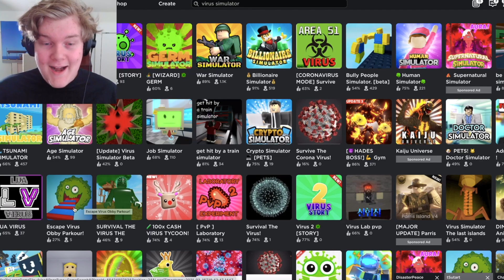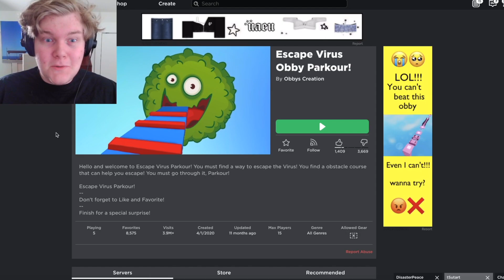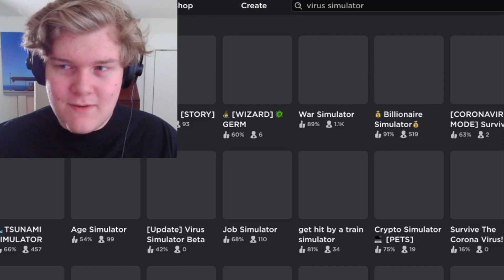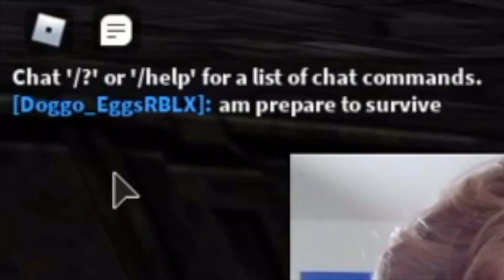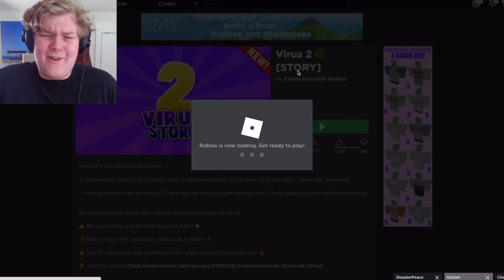Roblox VIRUS Games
Roblox VIRUS Games are really weird places profiting off the pandemic... And today I play them. Enjoy some Roblox funny moments.

This is one of my standard Laughability lets play videos, I make a game and then invite my fans to play it!

Last time I found I am the Roblox Doctor and this time I play some sick and unhealthy Roblox games about viruses and infection. These strange Roblox games were INSANE but also a pretty fun story...

Today I make a new, good Roblox game and have fun trolling fans. I may not be rich, and it may be a difficulty, but this beautiful creation / build is off the chart.